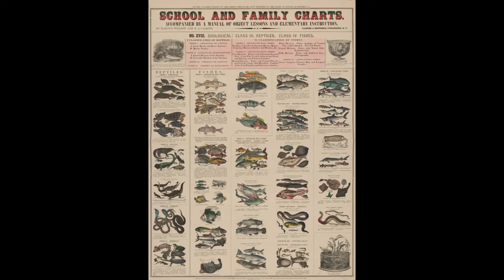Cold Blooded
Sneaky synths.

Alesis QS6.1
Moog Grandmother